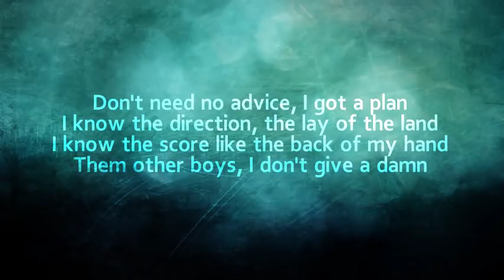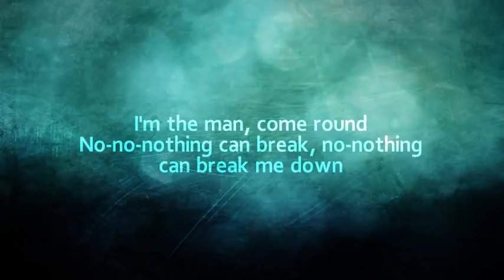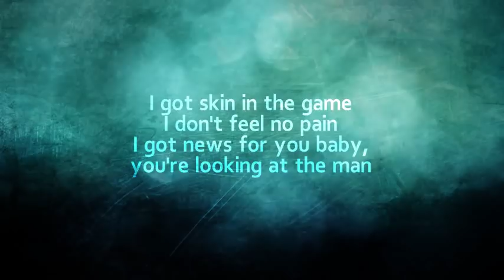The Killers - The Man (Lyric Video)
Artist: The Killers
Album: Wonderful Wonderful
Released: 2017
Genre: Alternative/Indie